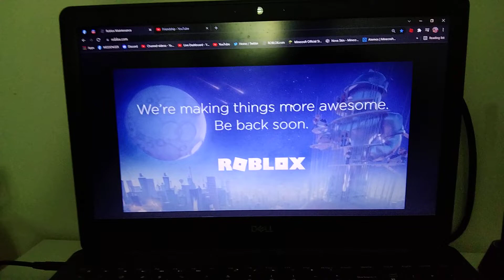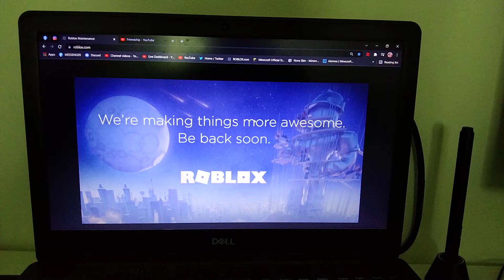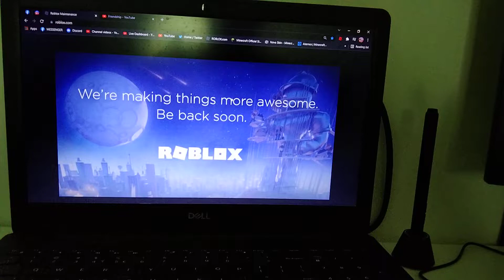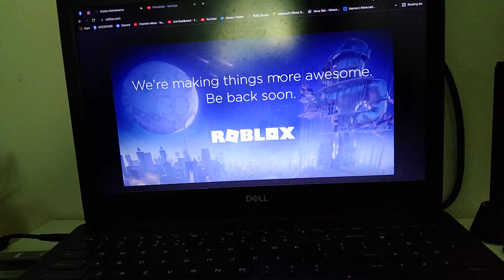ROBLOX IS DOWN FOR LIKE ALMOST 2 DAYS NOW... I'm sad 😭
I really hope that not uploading a Roblox video in a 2-3 days will not kill my channel... if it does I will be depressed 😔